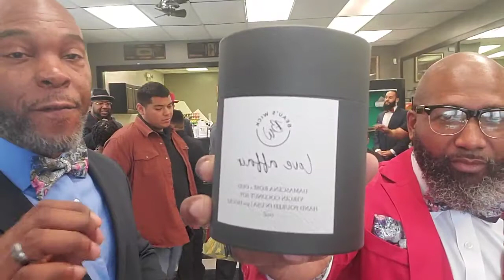First annual Classicmen Christmas Suit giveaway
Tim Griffin, Pastor Jackson, Robin Jones, Dolores, Brandon Warren, Terri Temple, Kory Jones, and all the classicmen that donated suits. Special thanks to jamal Muhammad for allowing us to have this event at lamaj salon and spa. also big thanks to Adrian Burney the barber bishop and Chance Hughes for donating their barbering skills. Thanks for the video Matthew Lester and the Photos Kenny Ramsey